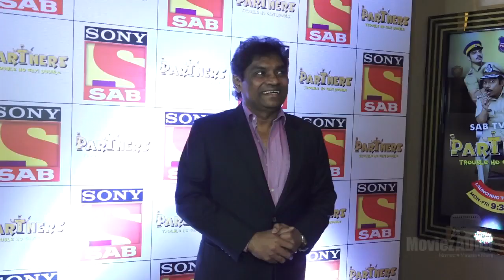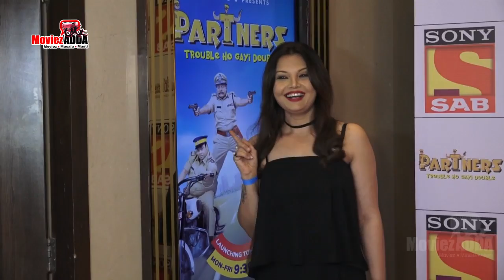UNCUT Sab Tv's New Show Launch Partners Trouble Ho Gayi Double